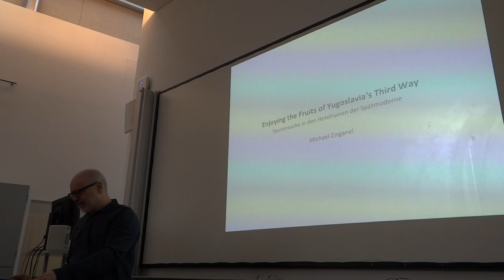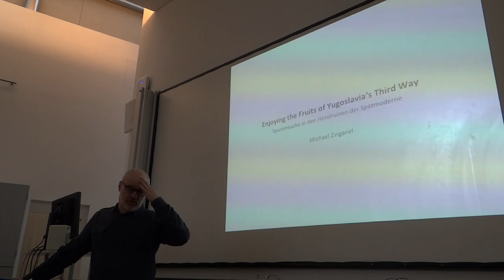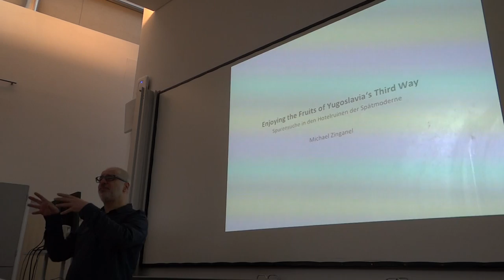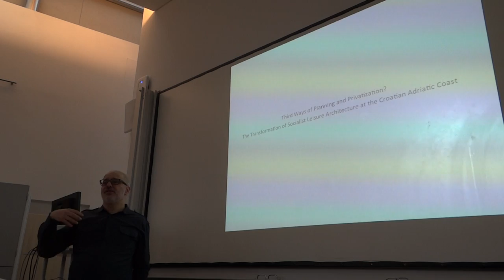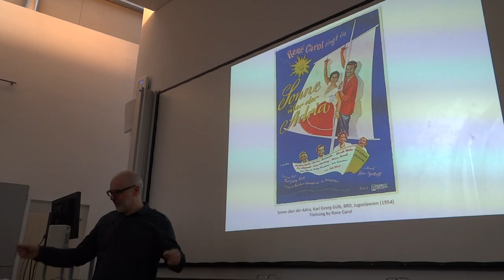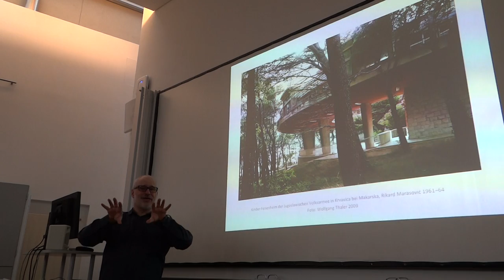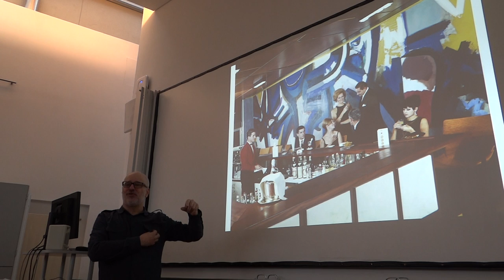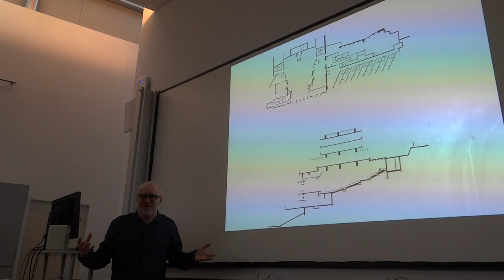Michael Zinganel: Architecture and Politics / Part I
Lecture Series of the CSEES Graz, 2016
Enjoying the Fruits of Yugoslavia’s Third Way. Spurensuche in den Hotelruinen der Spätmoderne

Tourism is vital to Croatia’s economy today. But most of the infrastructure now in use – especially the big hotels and resorts – was built as part of the socialist modernization drive launched during the late 1960s and early 70s, when architecture and regional planning were highly respected, and explicitly modernist architecture and art became part of the corporate design of the nation.
In Yugoslavia, and in certain other countries as well, tourism was welcomed as a motor of modernization: a means to transform what had hitherto been a primarily agricultural society. But the symbolic role of tourism was likewise of major importance here: Yugoslavia’s pioneering role as a co-founder of the Non-Aligned Movement and its conviction that it ranked among the international political avant-garde needed stages upon which to celebrate the radical internationalism. Major modern tourism operations were therefore conceived as cosmopolitan meeting points where the success of Yugoslavia’s Third Way policies could be clearly communicated, both to domestic and international publics. Large, strikingly designed modernist hotel complexes were intended as showcases of both modern lifestyle and contemporary art and design, at the forefront of international standards of the time.
After years of war, disinvestment, and a long, drawn-out and non-transparent privatization process, the melancholic vacant hotels and resort ruins still outnumber significant new developments. The delayed introduction of investment-friendly policies can be reasoned by a number of factors: from high debts and complex ownership, corruption and the lack of legal certainty – especially regarding the ownership of land and property – to restrictive building regulations. From one angle, however, the delay may be read as a historical happy turn of fate: In contrast to the disastrous disfiguration of the coastlines in Spain, Bulgaria or Montenegro, Croatia’s natural resources and landscape are still largely intact. Nevertheless, after EU accession in 2013, opponents of international investors’ ambitions might have a harder time standing their ground.